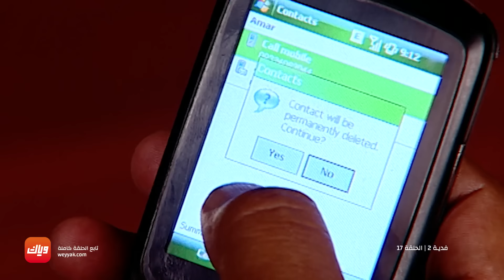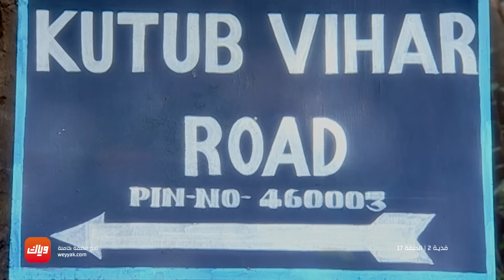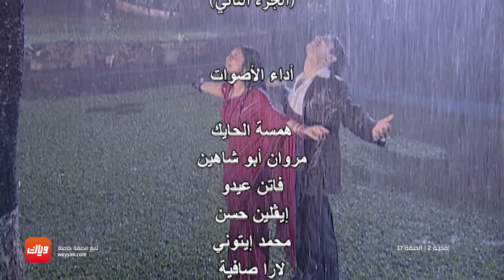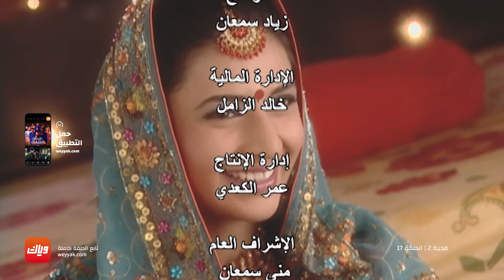مسلسل فدية 2– الحلقة 17 - حلقة كاملة | وياك